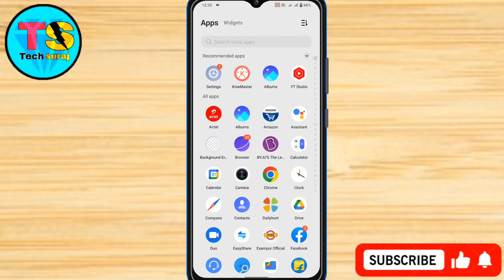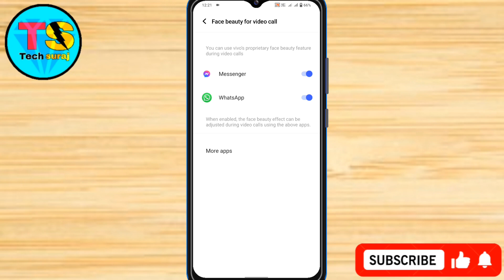Vivo Y56 5g Face beauty Video Call Setting Kaise On Kare // How To Face beauty Video Call Vivo Y56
Vivo Y56 5g Face beauty Video Call Setting Kaise On Kare // How To Face beauty Video Call Setting Vivo Y56 5g

face beauty video call setting vivo y56 5g mobile,
vivo y56 5g face beauty video call setting,
vivo y56 5g face beauty call setting,
Face Beauty video call Vivo y56 5g,
Face Beauty setting Vivo y56 5g,
Tech Suraj